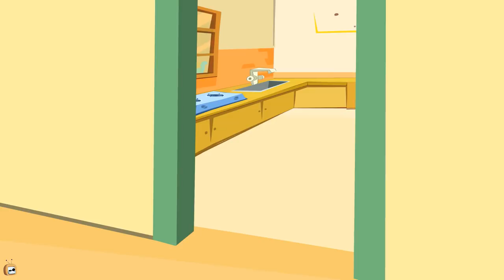Rat A Tat - Little Panda Babysitting - Funny Animated Cartoon Shows For Kids Chotoonz TV